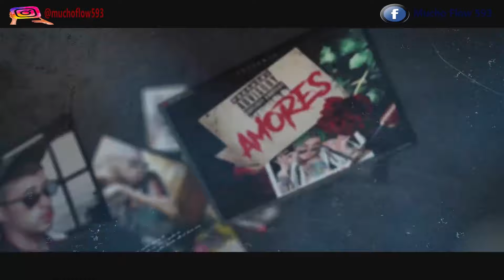Entrevista a Kasanova - Mucho Flow 593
Capitulo 8  -  2da Temporada
en la Casa del  Genero, Hoy nos visita
el Artista Kasanova en una amena Entrevista,
nos relata sus inicios hasta la actualidad,
entérate de todo, hoy es un programa que
va a explosionar, SOMOS  LA CASA DEL GENERO
LA VERDAD, LA HISTORIA REAL.
Ganate 2 Portadas Gratis y Comparte este Link
de Facebook de NIGGA Desings el que mas comparta
sera el Ganador.